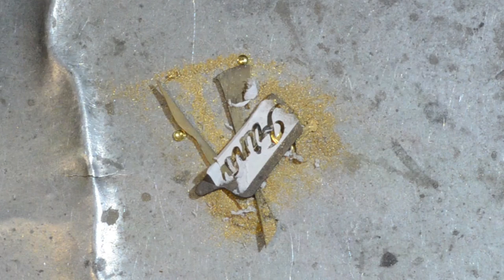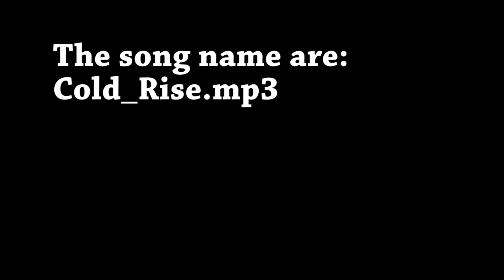How do you reuse scraps of gold processing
I am often asked what is made of it for the scraps, so I made a short film with the recovery of waste.